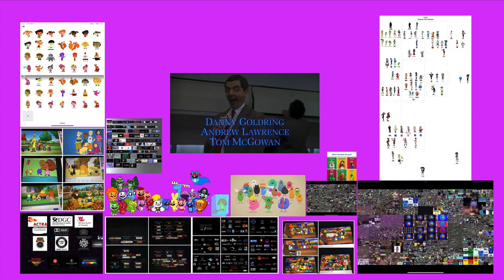Bean 1997 end credits